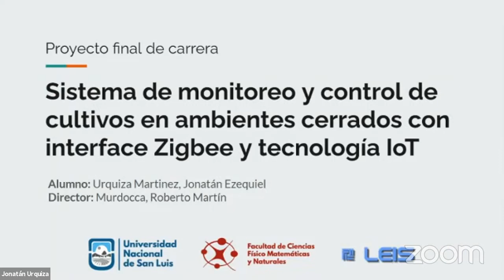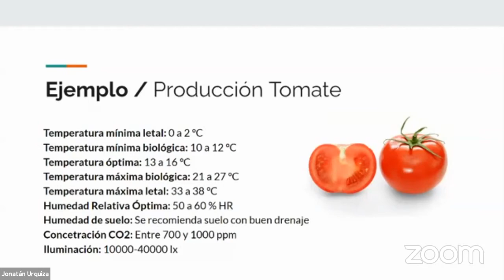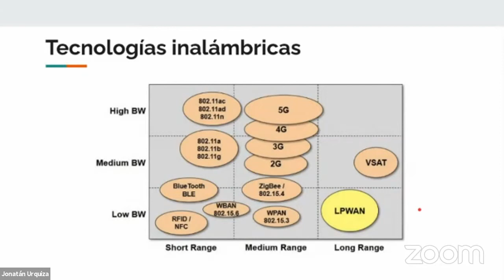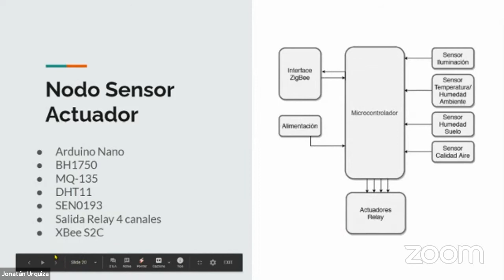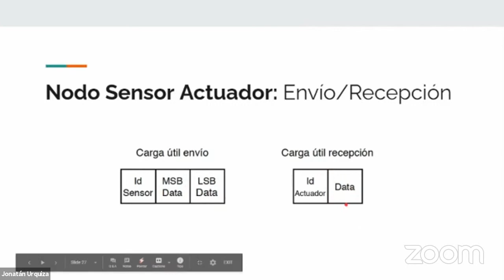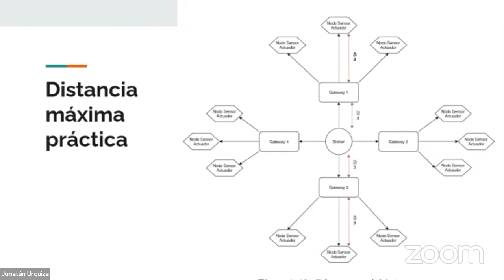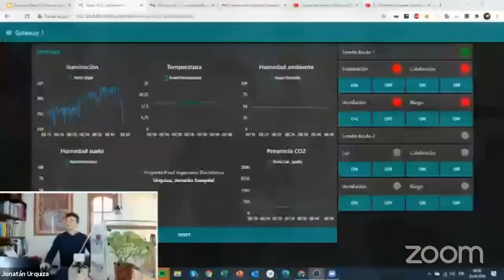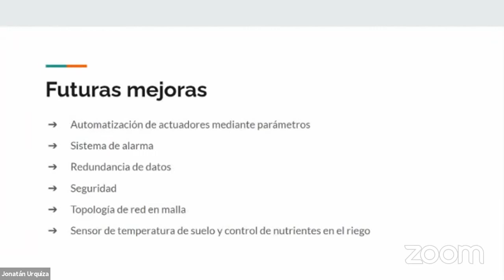Defensa Urquiza Jonatan (IEOSD)